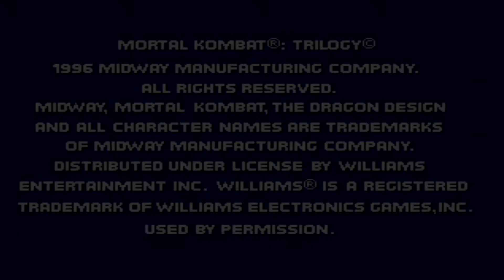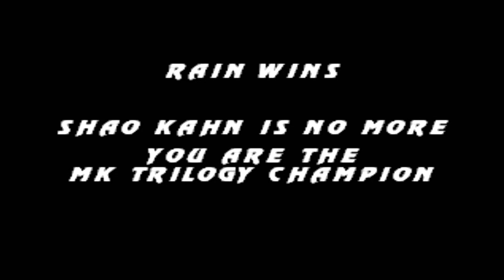Zagrajmy w Mortal Kombat Trilogy!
Witajcie w moim kolejnym LP z gry "Mortal Kombat Trilogy" na PS1.